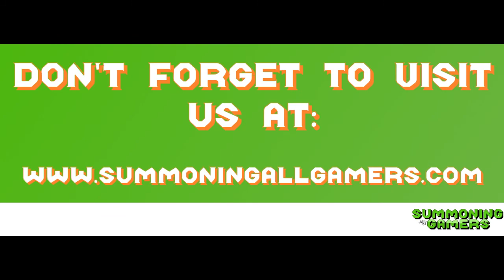Twisted Metal Black No Face Cinematic